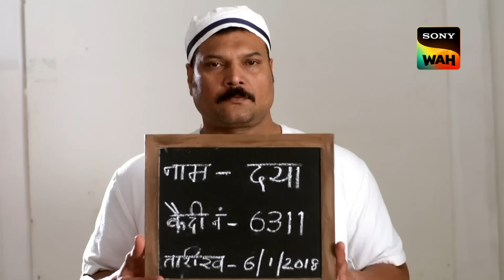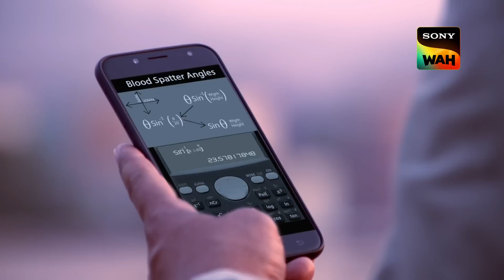Daya Darwaza Tod Do | CID | क्यों हुई Inspector Daya को Jail?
In today's episode, the plot has been in a port where a criminal was about to have a deal, a person's baby in exchange for money. But the CID team reaches to help the person but due to certain circumstances, the situation becomes worse.